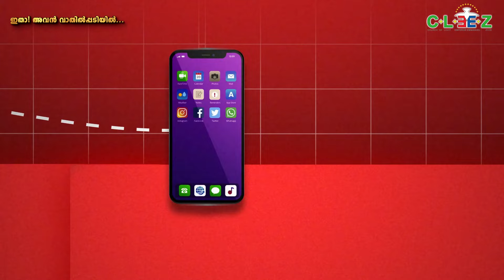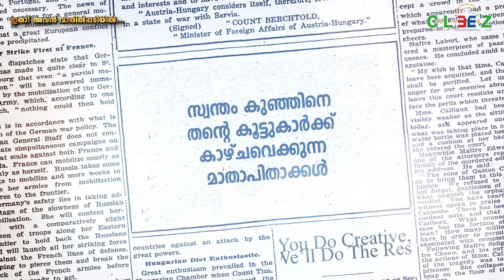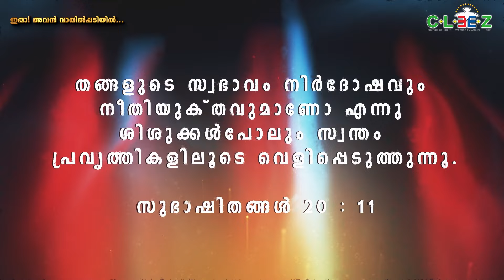നിങ്ങൾ കുഞ്ഞുങ്ങളിലെ ഈ മാറ്റങ്ങൾ ശ്രദ്ധിക്കാറുണ്ടോ | EMPEROR EMMANUEL